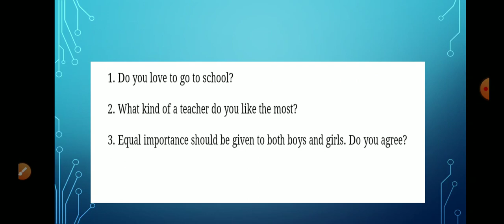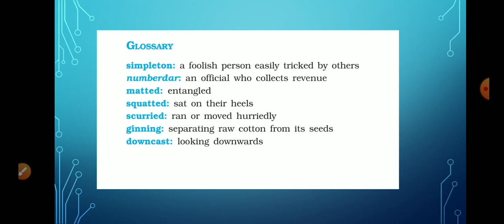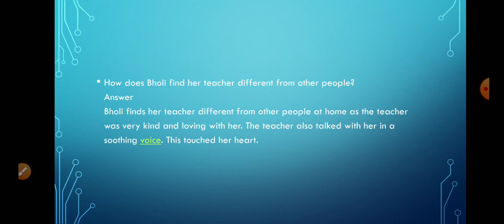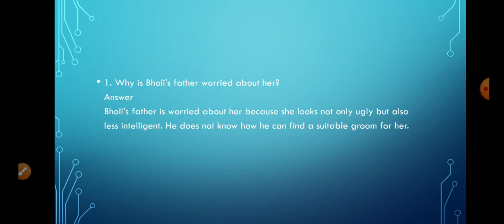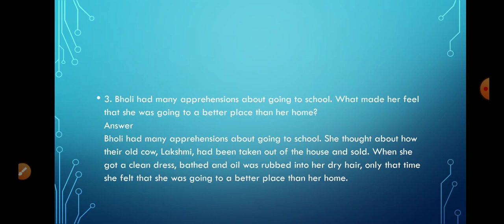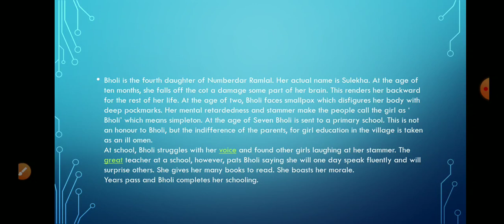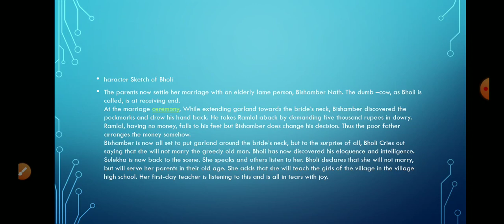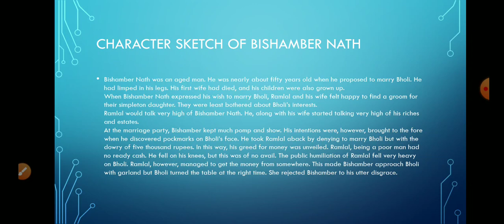Character sketch of Bholi and Bishamber Nath from Bholi Chapter